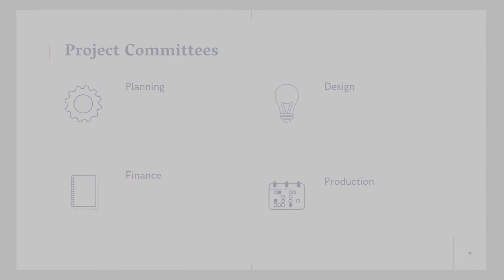The City Central Project